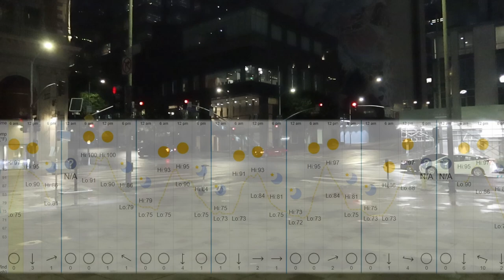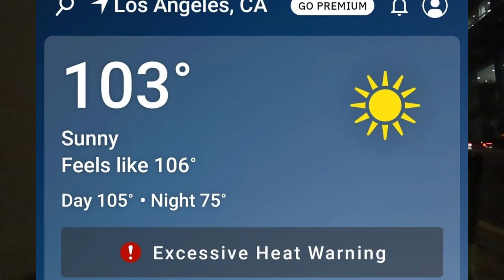Downtown LA night walk. Rare September rain from Kay with heat and humidity.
Walking video from Pershing Square to the Freeway. Avoiding the sketch.